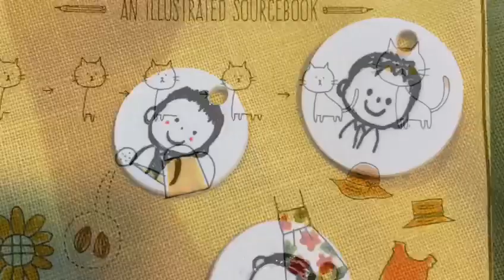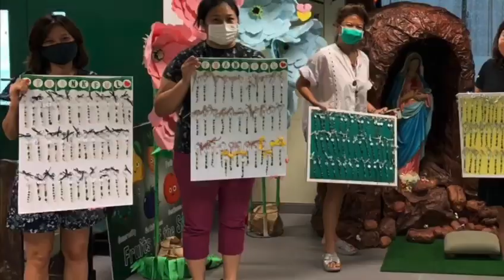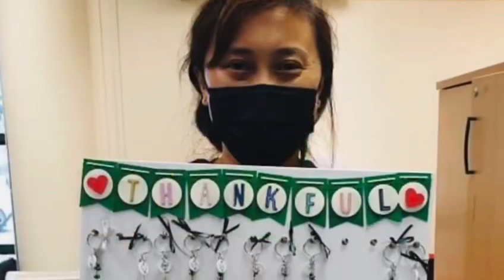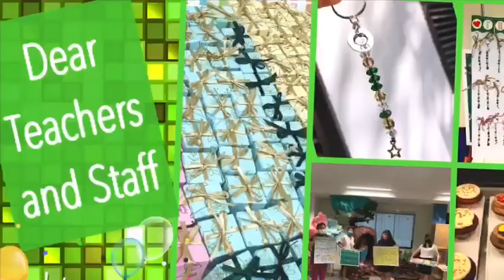2020 Teachers’ Day - Appreciation from PTA & Parents